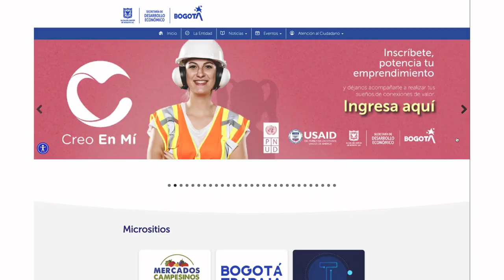EnBogotá la alcaldesa Claudia López presentó programas para beneficiar a más de 1.000 emprendedoras